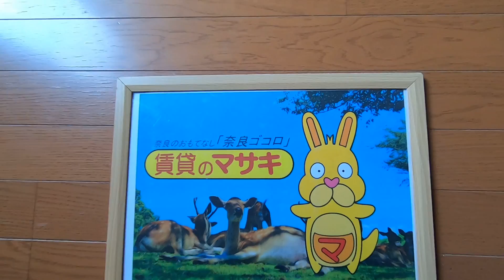5395レオパレスプランタ1階 ♪賃貸のマサキ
奈良市法蓮町にあります１Kアパートの【レオパレスプランタ】の紹介動画になります。